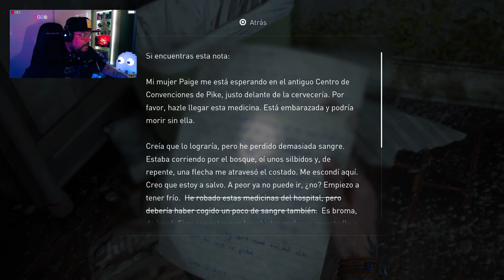The Last of Us Part II PS5 #10: Un largo camino.